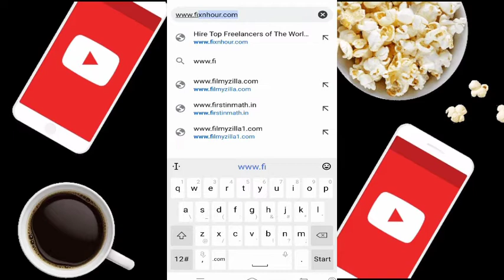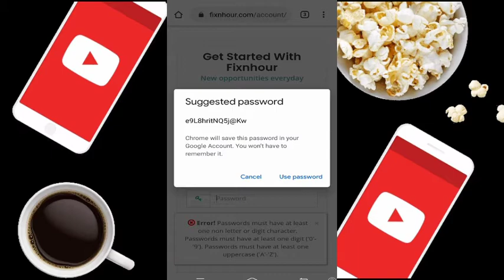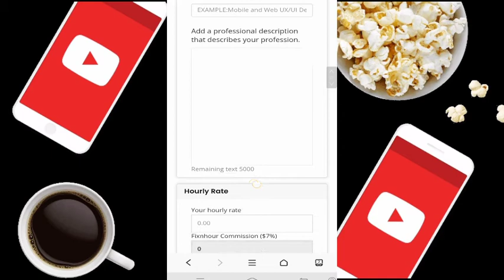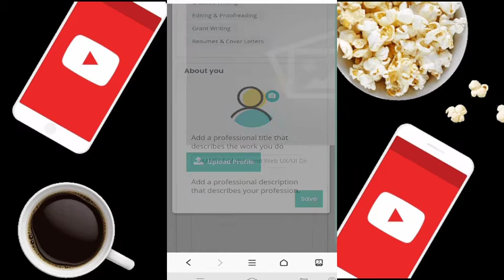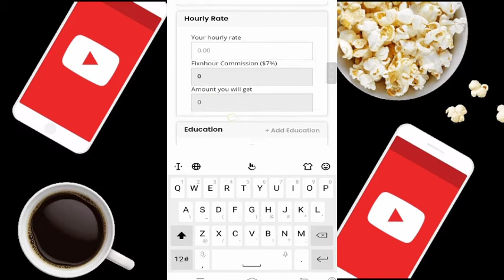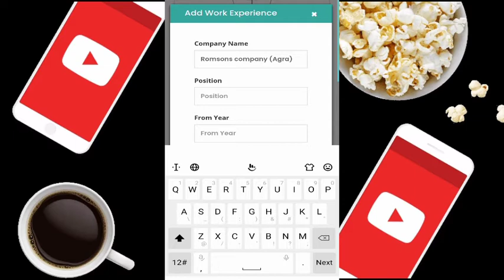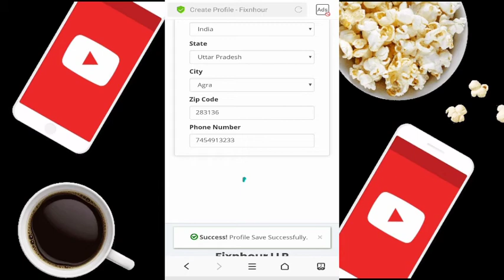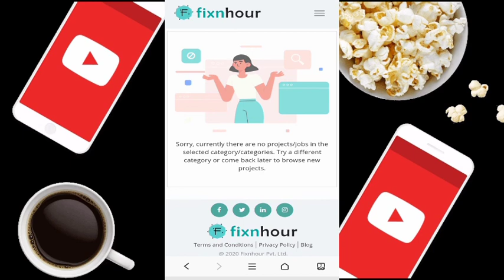Fixnhour Par online job kaise Kare | fixnhour पर ऑनलाइन काम कैसे करें|techteachtiktok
fixnhour

fixnhour

fixnhour
fixnhour

fixnhour

fixnhour

fixnhour par online job kaise kare

fixnhour

fixnhour review

 fixnhour, fixnhour Par kaam kaise Kare,

fixnhour Par account kaise banatain hain

, fixnhour Par kaam kaise lain, online job
kaise Kare, online kaise kamayain
, student

kaise kamayain, student online kaise kamayain